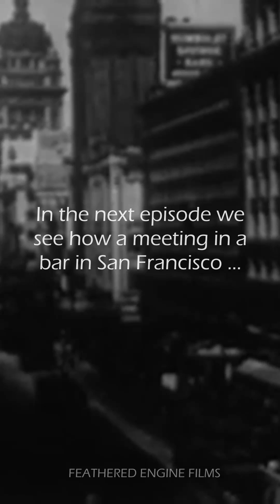Aerial Firefighting - Part 1 - History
In Australia, we are heading into the fire season, which means that all around the country firefighting fleets of aircraft are in position and preparing for the long hot months ahead.

Have you ever wondered when aircraft were first used to fight fires? This series will look into the early years of aerial firefighting.